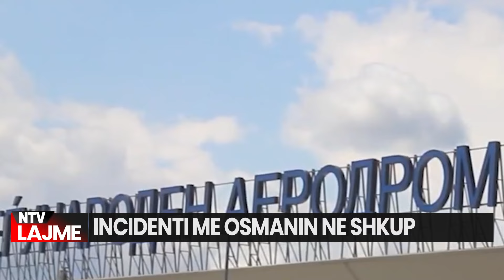Incidenti me Osmanin në aeroport/ Del raporti zyrtar në RMV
Ekipi i inspektorëve të Agjencisë së Aviacionit Civil (AAC), i udhëhequr nga drejtori Dragi Stojanoski, ka rishikuar provat dhe ka bërë një kontroll të jashtëzakonshëm në TAV Maqedoni, lidhur me ngjarjen fatkeqe në të cilën ishte përfshirë presidentja e Republikës së Kosovës, Vjosa Osmani, përcjell Telegrafi Maqedoni.

𝐀𝐮𝐭𝐨𝐫 : NTV